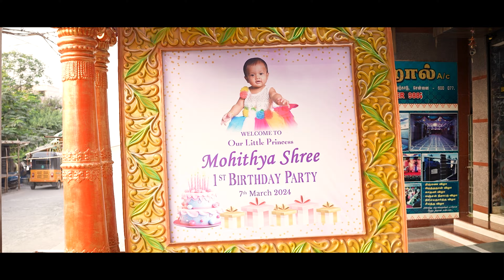MOHITHYA 1st BIRTHDAY VIDEO | RG ENTERTAINMENT EVENTS | POOJESH EDITZ | DollKing MohanBabu 2024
Mohithyashree 1st Birthday Celebretion Video
Event organised by
Evant Date : 07 -MAR-2024
Event Location : Balaji Mahal AC
Video Editor: poojeshkumar